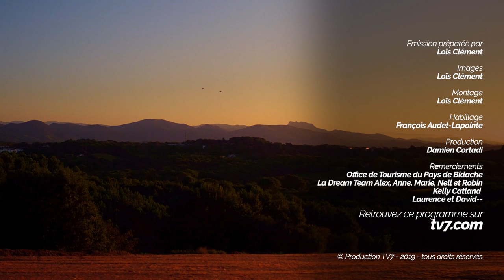Découvertes - Le Pays de Bidache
Coincé entre Pays Basque et Béarn, à la limite des landes, le pays de Bidache a pourtant tous les atouts pour se faire une vraie place avec ses paysages  verdoyant et tout en rondeur, un patrimoine naturel, culturel et historique préservé, en passant par des festivités empreintes de tradition, ici tout est propice à la découverte !

Tailleur de pierre - David
Eleveur fromager - Laurence et Matthieu - Ferme du Brukiza